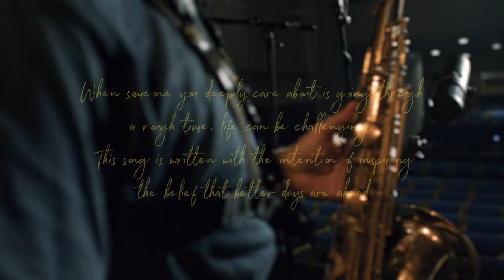Blicher Hemmer Gadd - I Love It When You Smile (Live 2023)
Michael Blicher Saxophone
Dan Hemmer Hammond organ

A unique and intimate moment with Blicher Hemmer Gadd as they perform "I love it when you smile" live at Mantzius, Denmark during their 2023 release tour!

About the song:
When someone you deeply care about is going through a rough time, life can be challenging. This song is written with the intention of inspiring the belief that better days are ahead.

BlicherHemmerGadd.com

Drummer Steve Gadd, Saxophone Michael Blicher, Hammond Organ Dan Hemmer.